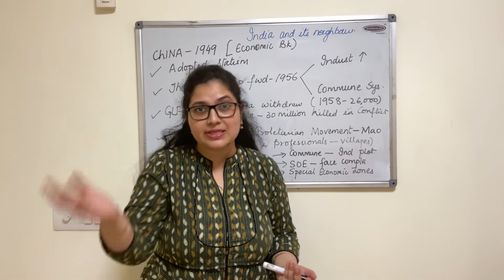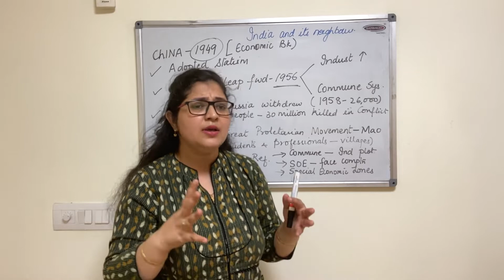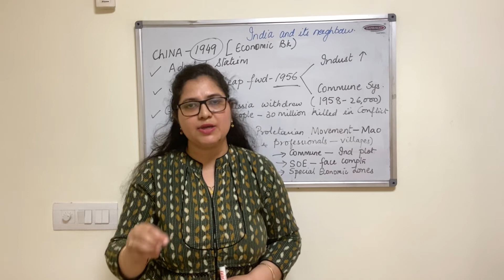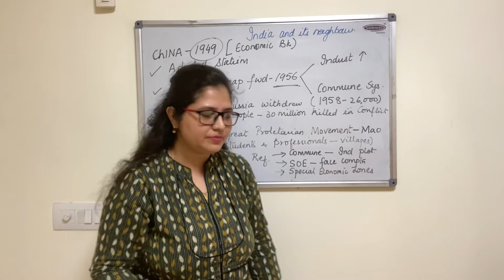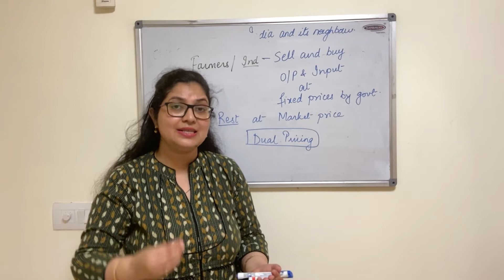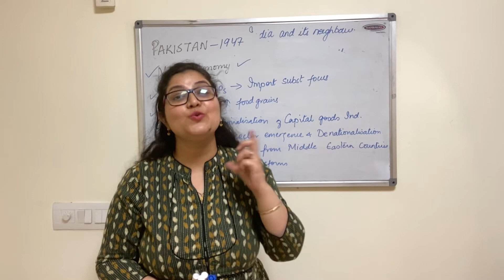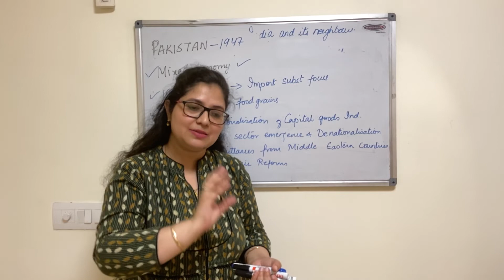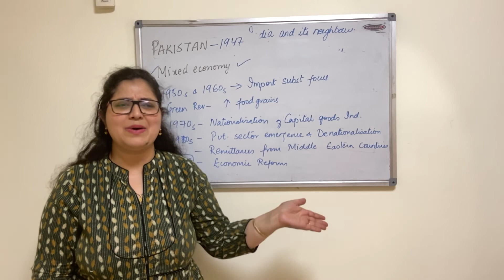Compare Development Experience of India and Its Neighbors | Part 1 | EcoWorld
Introduction 00:00
China's Economic Background 01:13
Economic Reforms 06:27
Dual Pricing 10:30
Pakistan's Economic Background 12:35

If you find this video helpful, press the like button and share it with your friend,

Introduction 00:00
Measures 01:05
Schemes 04:26
MNREGA 04:47
Start Up India 06:05
Skill India 07:45
Make in India 08:56

Facing difficulty in Business studies  ?